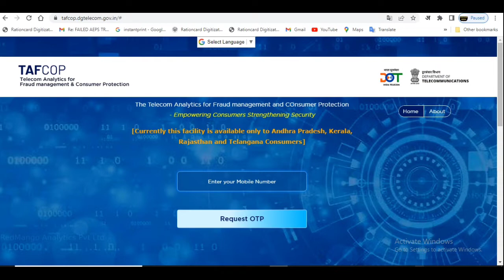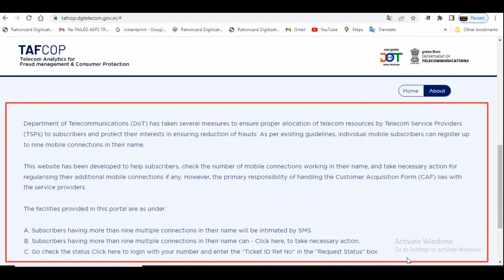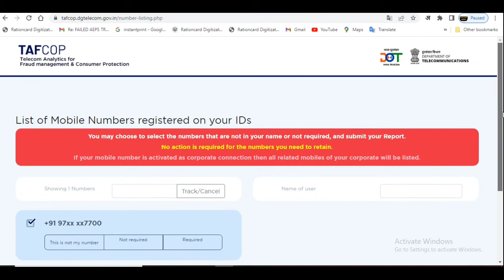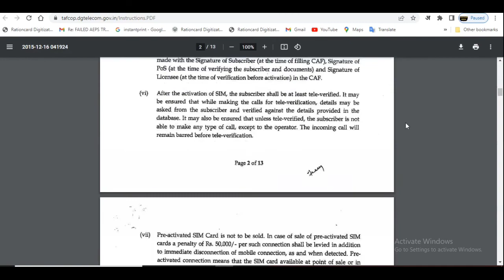एक आधार कार्ड से कितने sim कार्ड जारी करा सकते हैं How many sim cards can be issued from one aadhar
दूरसंचार विभाग ने fraud और dhokha dhadi से बचने के किये एक जारी की है यहाँ पर आपके नाम पे जो सिम कार्ड जारी है उस नम्बर द्वारा चेक कर सकते की आप के नाम पे कितने सिम कार्ड जारी है और जो सिम कार्ड आप के नाम पे है आप यूज नहीं कर रहें है तो यही से आप उस सिम कार्ड की रिपोर्ट भी कर सकते है
The Department of Telecommunications has issued a to avoid fraud and dhokha dhadi, here you can check the number of SIM cards issued in your name by that number. If the card is issued and you are not using the SIM card which is in your name, then from this you can also report that SIM card